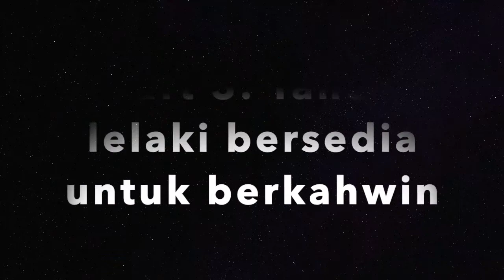KAT MANA NAK CARI JODOH? | COUPLE TALK IMPROF #3 (Part 2)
Zaman sekarang ni, kat mana nak cari jodoh?!

Sarah & Hafiz Hadi bersama Abang Nu'man merungkai soalan lazim berkaitan LELAKI & CINTA dalam siri Couple Talk IMPROF #3
Couple Talk IMPROF adalah bual bicara berkaitan REALITI hubungan antara lelaki dan wanita dalam pembinaan rumah tangga muslim. Semoga pasangan suami isteri di luar sana, dapat mengambil iktibar dan lebih bersedia untuk menempuhi alam rumah tangga.

Kami bawakan panel jemputan dari Pertubuhan Inspirasi Muslim Profesional Malaysia (IMPROF) untuk  berkongsi pengalaman mereka dalam perjalanan perkahwinan mereka.

Siri perkongsian ini akan meliputi pelbagai fasa, seperti berikut:-
1. Basics of love & Preparing for a Serious Relationship
2. Pre-marriage - Lelaki & Perempuan
3. 5 Tahun pertama perkahwinan
4. 5 Tahun kedua perkahwinan

Sekalung penghargaan kepada keluarga IMPROF atas usaha & komitmen untuk menjayakan siri ini!